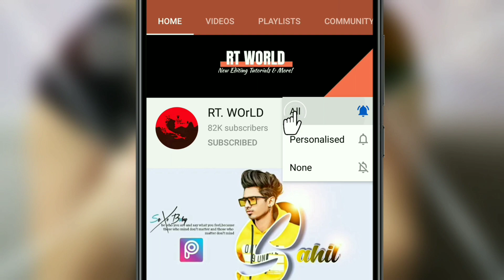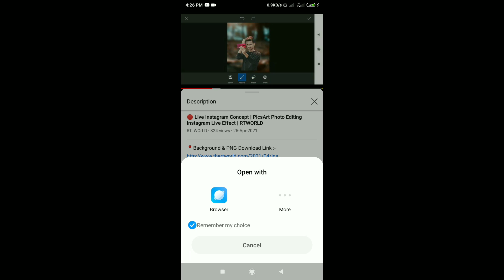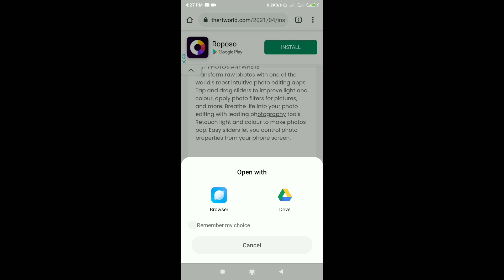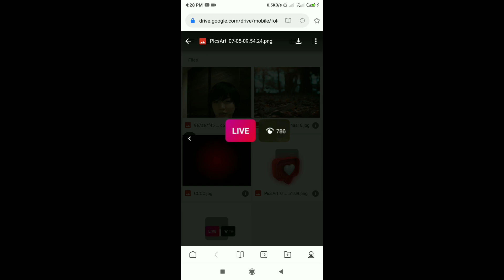How To Download Background From My Video Description | मेरे बैकग्राउंड औऱ Png इमेज को डाउनलोड करें ।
1 LIKE = More Motivation
1 SHARE = Dubbel Motivation

573RT. WOrLD